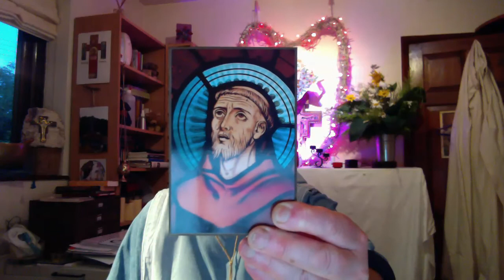Part 6 (Video 2of2) Life of Saint Francis led by Brother Sean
Details about Brother Sean are available by visiting our This video is a live recording of our series on the life of Saint Francis of Assisi. In Part 6 (Video 1 & 2) 'The Life of Saint Francis of Assisi we reflect on some of the qualities that made Francis such an Eco Spiritual man of God and of the local people. The recording is led by Brother Sean. Why not come and join us each day as we gather to remember all God's children in need from: 09.00 AM -5.00 PM- 08.00 PM (Gaia's Vigil) and for our nightly soul reflection from: 24.00 hrs (GMT)